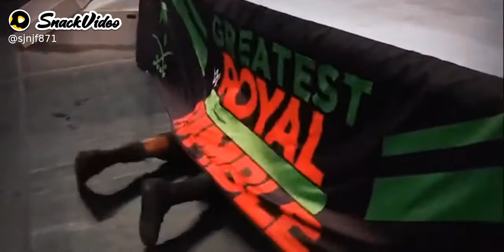Funny joke of wwe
Best funny moment of wwe